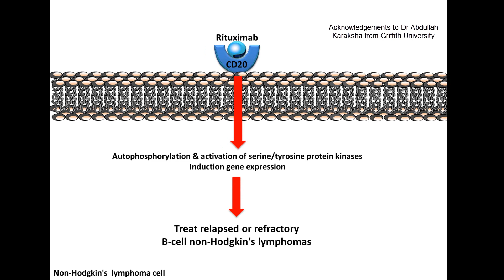Rituximab - Mechanism of Action